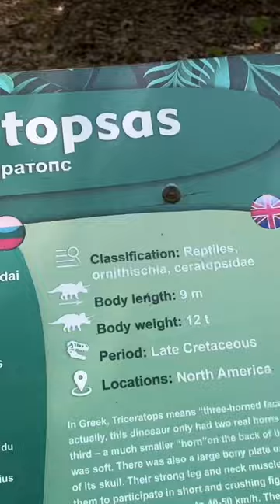Dino parkas Lietuva